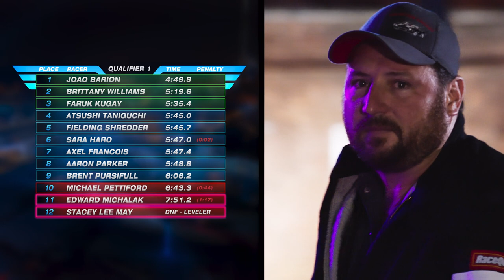Queen of Smoke Hyperdrive the episod that made me cry